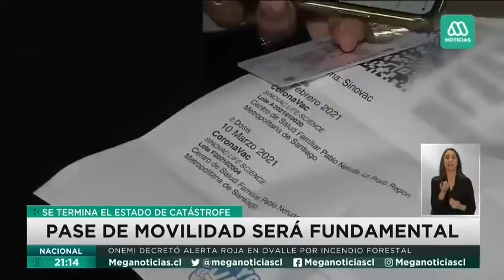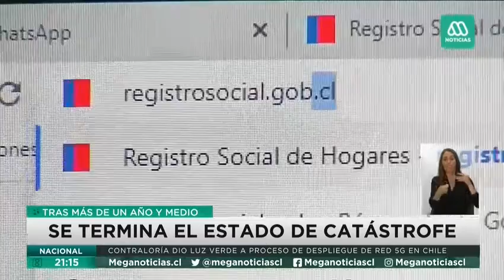Gobierno anunció la no renovación del estado de excepción y pone fin al toque de queda